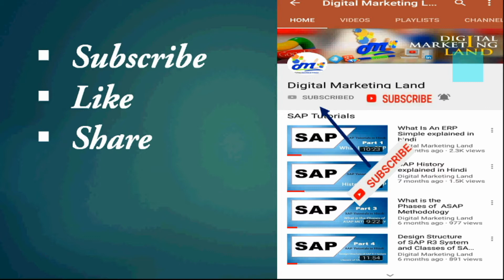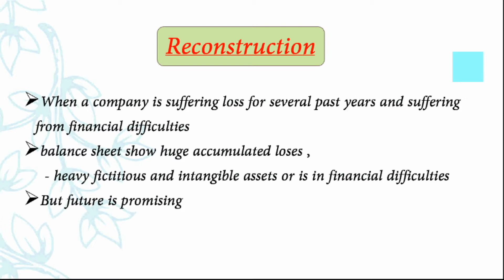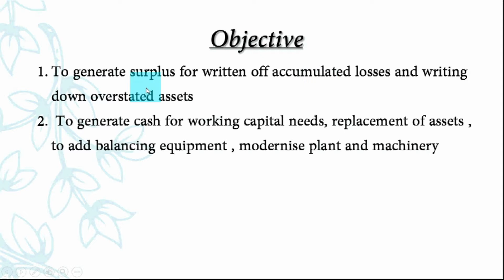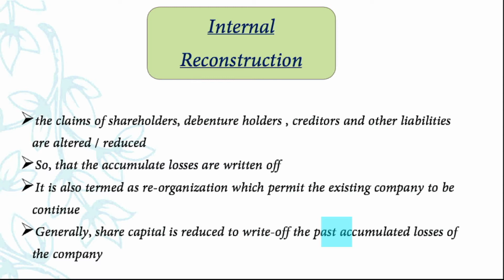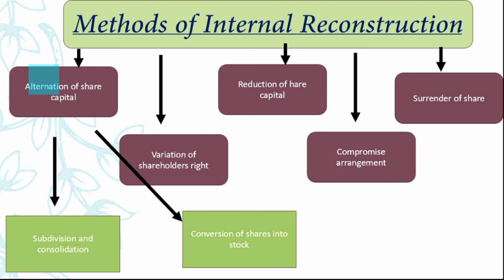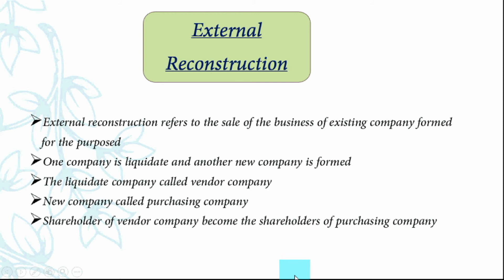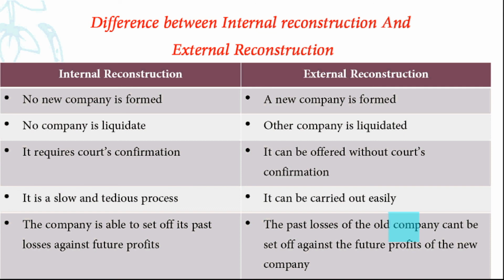What you mean by Reconstruction || difference between internal and external reconstruction